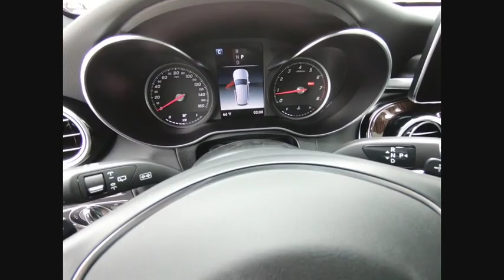2019 Mercedes-Benz GLC GLC 300 4MATIC St. Charles IL 19280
2019 Mercedes-Benz GLC GLC 300 4MATIC

2019 Mercedes-Benz GLC GLC 300 22/27 City/Highway MPG